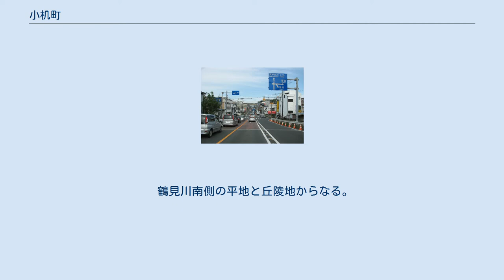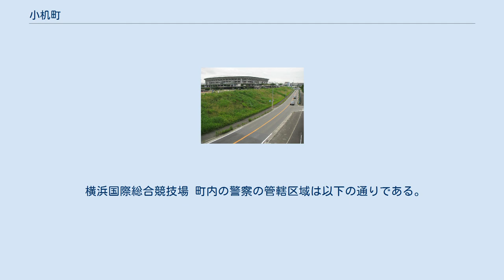小机町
日本国 」 神奈川県 」 横浜市 」 港北区 」 小机町 小机町（こづくえちょう）は、神奈川県横浜市港北区の地名。
「丁目」のない単独行政地名。
住居表示未実施区域。
 鶴見川南側の平地と丘陵地からなる。
鶴見川遊水地を兼ねて造られた新横浜公園には横浜国際総合競技場などのスポーツ施設がある。
小机駅西方に突き出した台地上には戦国時代に小机城があった（現在は小机城址市民の森として整備されている）。
 戦国時代に小机城が造られ、後に後北条氏によって使用された。
初めは橘樹郡小机村といい、1889年町村制施行により他の大字と合併して、小机村大字小机となった。
小机村は1902年に小机城に因んで城郷村に改称された。
 2021年（令和3年）7月31日現在（横浜市発表）の世帯数と人口は以下の通りである。
 2016年（平成28年）現在の経済センサス調査による事業所数と従業員数は以下の通りである。
 小机町西部の横浜上麻生線沿いの街並 横浜線小机駅がある。
主要な道路としては、横浜線に沿って神奈川県道12号横浜上麻生線、また北部には横浜市道新横浜元石川線が通る。
 横浜国際総合競技場 町内の警察の管轄区域は以下の通りである。